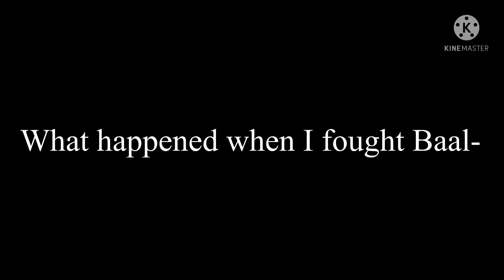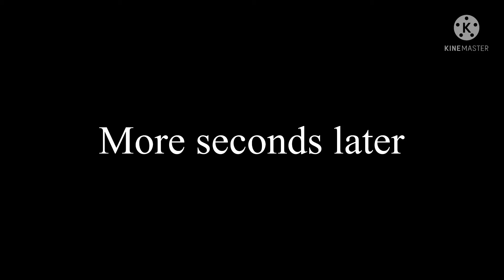What happened when I fought Baal-